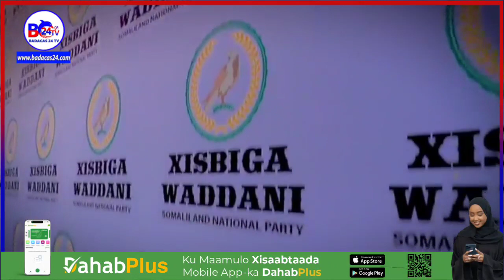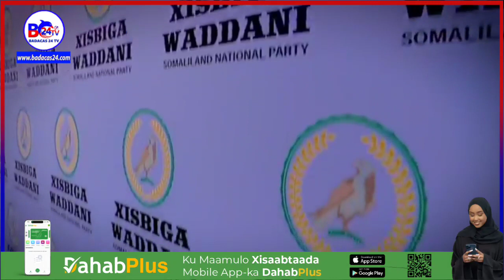Xisbiga Waddani oo Si Adag Uga Hadlay Dagaalka Laascaanood Ka Socda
Deg Deg Xisbiga Waddani oo Si Adag Uga Hadlay Dagaalka Laascaanood Ka Socda